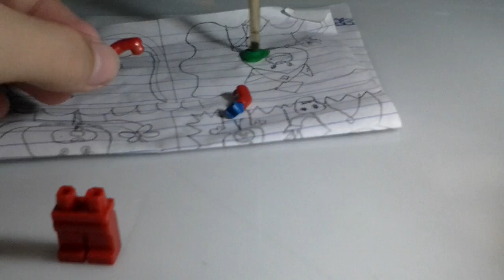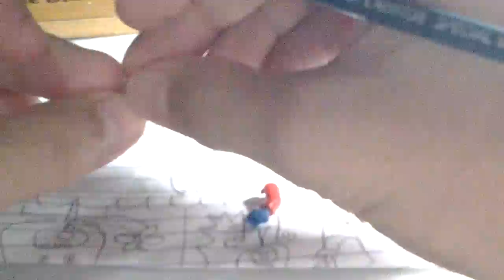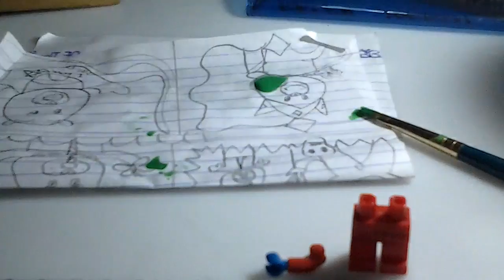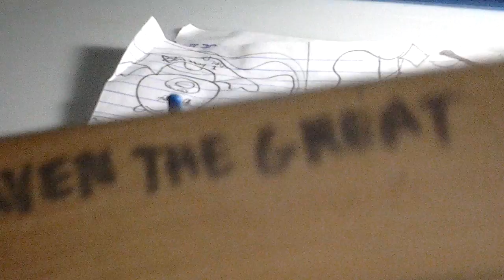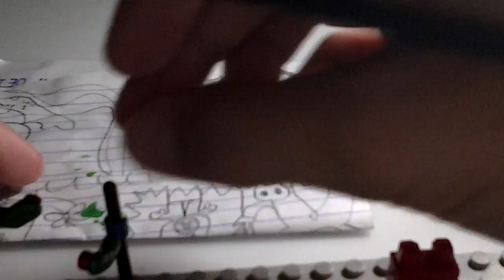Creating my custom made soldier ep.2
RexieDamn thank you 4 supporting this video